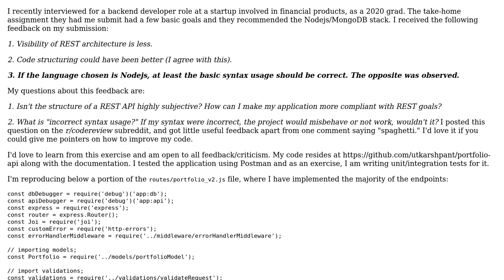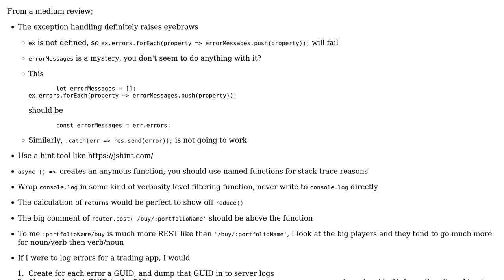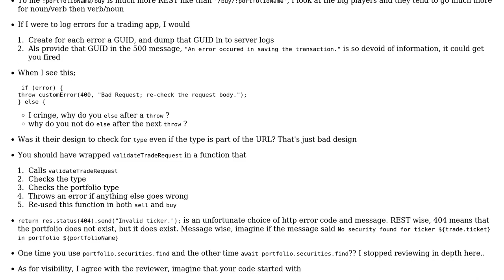Code Review: Is this nodejs web-application spaghetti code?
With thanks & praise to God, and with thanks to the many people who have made this project possible! | Content (except music & images) licensed under CC BY-SA | Music | Images & others | With thanks to user Utkarsh Pant user konijn and the Stack Exchange Network Trademarks are property of their respective owners. You are responsible for your own actions.